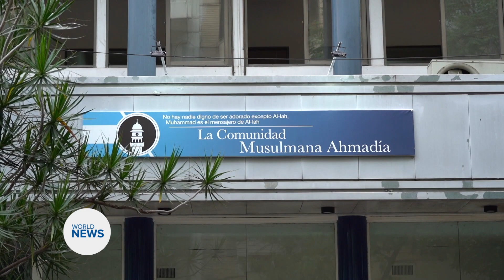Historic Musleh Maud Day event held in Argentina